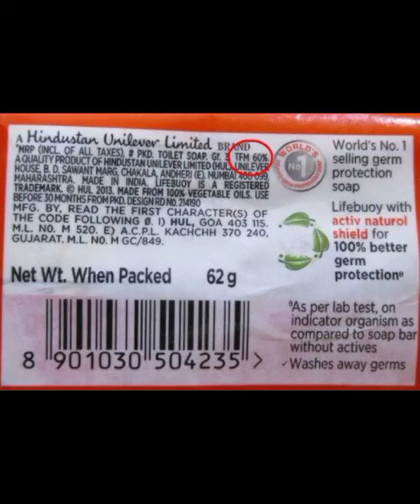Lifebuoy सबुन का उपयोग होता है Dog को नहलाने के लिए why??